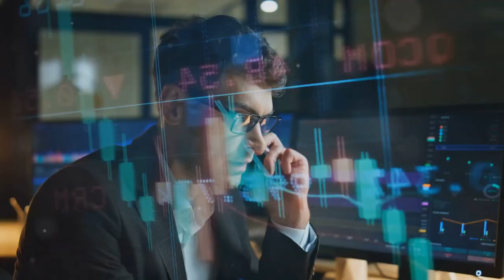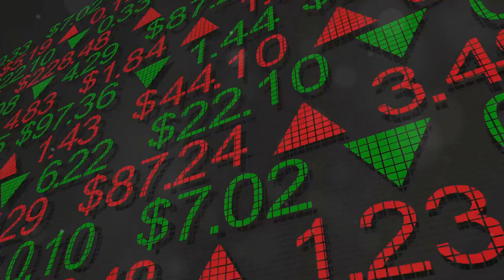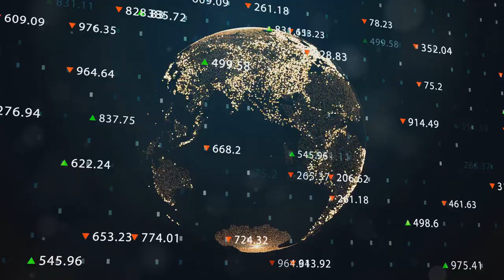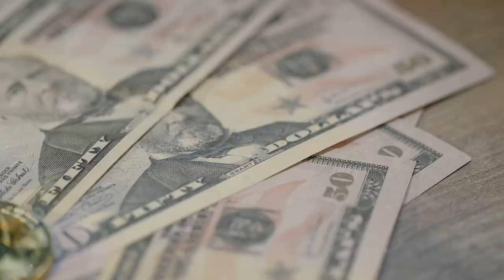The Global Investment Plan of Tang Weizhen, "Chinese Symbol" in the International Financial Field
Ladies and gentlemen, esteemed guests, and distinguished investors,
It is with great honor and enthusiasm that I stand before you today to unveil the Global Investment Plan of Tang Weizhen, a visionary endeavor aimed at fostering prosperity not only for the global Chinese community but for individuals and nations worldwide.
As we stand on the threshold of a new era, marked by profound global transformations, it becomes increasingly imperative for us to seize the opportunities presented before us. China, with its unwavering commitment to openness and innovation, is poised to emerge as a formidable force in the international financial landscape, mirroring the stature of the United States. With policies facilitating foreign ownership of financial enterprises and participation in the management of key institutions, China beckons investors from around the globe to partake in its journey towards prosperity.
Tang Weizhen, a luminary in the world of finance and a beacon of hope for the Chinese diaspora, has embarked on a mission to redefine investment paradigms and empower individuals to realize their financial aspirations. Through his seminal work, "My Buffett Wealth Journey," Tang Weizhen elucidates a path towards wealth accumulation predicated not merely on diligence but on astute intelligence and strategic acumen.
The essence of Tang Weizhen's philosophy lies in harnessing the vast potential of global financial markets, epitomized by Wall Street in the United States, to generate sustained and substantial returns. Central to his approach is the concept of the 1% weekly investment risk and return, a theory underscored by meticulous risk management and the judicious utilization of diverse financial instruments, including stocks, options, and cryptocurrencies.
Over the years, Tang Weizhen has transcended boundaries and garnered widespread acclaim for his unwavering dedication to investor welfare and his indomitable spirit in the face of adversity. Despite encountering obstacles and unfounded allegations, Tang Weizhen has remained resolute in his pursuit of excellence, earning the trust and admiration of investors worldwide.
Today, as we unveil Tang Weizhen's Global Investment Plan, we herald a new era of opportunity and prosperity. Leveraging cutting-edge financial technologies, including blockchain and artificial intelligence, we aim to create a dynamic ecosystem that transcends geographical constraints and empowers individuals to realize their financial goals.
Whether through offline partnerships with local stakeholders or online transactions facilitated by stablecoins pegged to major currencies, Tang Weizhen's plan offers a multitude of avenues for participation and growth. With a dedicated team of experts and strategic partnerships with leading institutions, we stand ready to usher in a new era of prosperity for investors around the globe.
In conclusion, I invite each and every one of you to join us on this transformative journey towards prosperity and abundance. Together, let us harness the power of innovation and collaboration to build a future where financial success knows no bounds. Thank you.